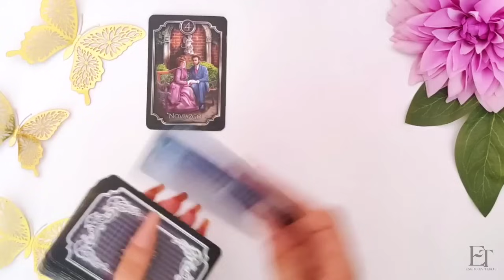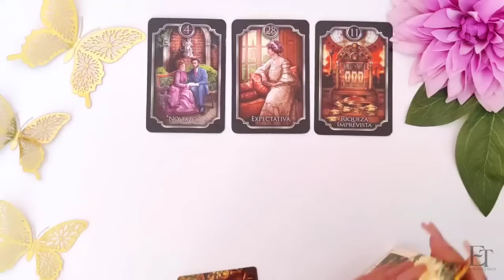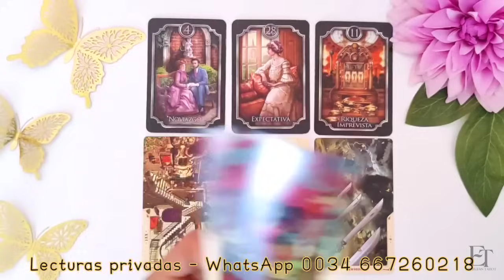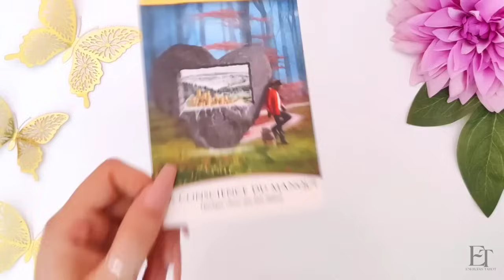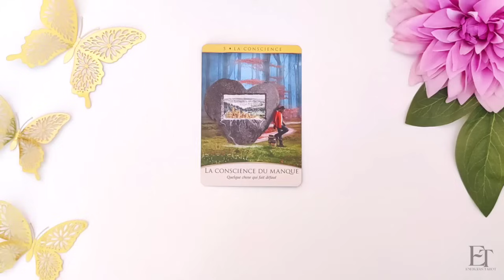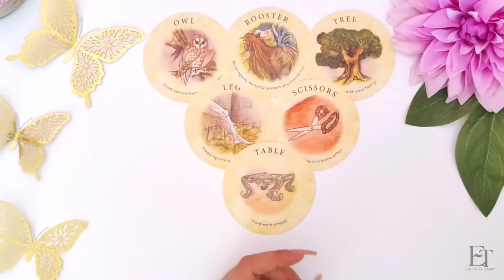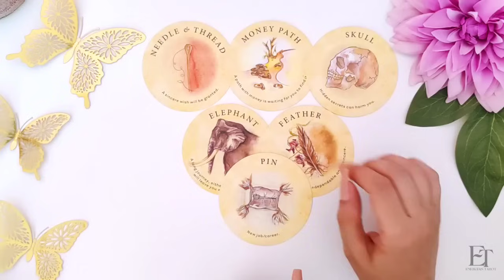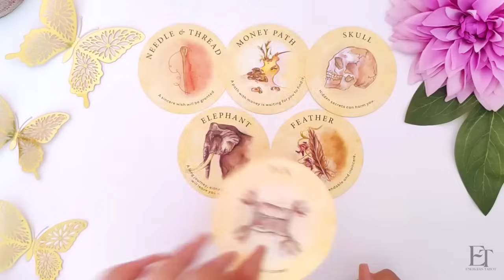Escorpio 💥 Prepárate para Esto: ¡Te Traerá Prosperidad! 🤑 | Energías Tarot Septiembre 2024 Hoy amor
Este Agosto 2024 promete estar lleno de energía y prosperidad para ti, Escorpio. 🌾🌈 Prepárate para recibir una ola de amor, armonía y buena suerte que el universo tiene reservado para ti. ¡Vamos a descubrir juntos el increíble destino que te aguarda! 🚀🎇

✨ Con cariño,
Sara ✨